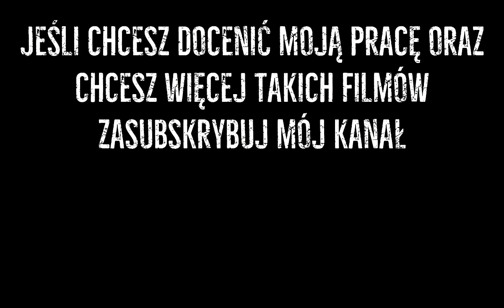Robert Burneika gra w CS GO ? (TrolleQ na mikrofonie)